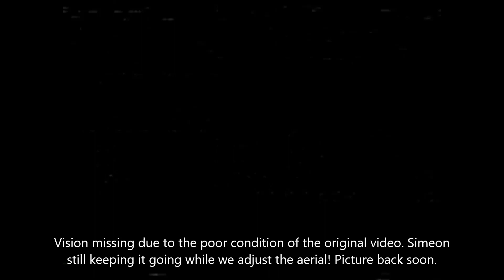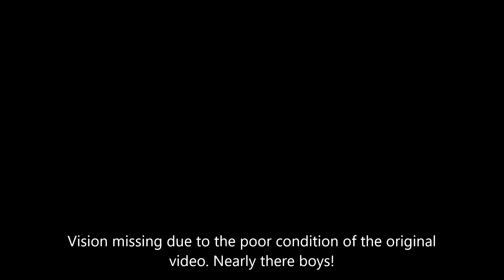Wolfie Witcher's 40th Birthday Jam #5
Lance Ellington (trombone) , the son of Ray Ellington of 1950s Goon Show fame, occasionally appeared with the band when inflation allowed*. Lance has had an expansive career as a singer,  more recently singing on TV's Strictly Come Dancing.
*Over the years, the economy dictated the size of the band, which fluctuated between four and nine people.
The remaining players in this clip are: Wolfie Witcher (harmonica), Simeon Jones (sax), Gary Jones (trumpet), Paul Goossens (drums), Denny Ball (bass) Gary Thomas (guitar), Bob Boucher (violin) and Mick Munday (piano).
Parts of the visuals are missing due to the deterioration of the original tape.
We hope you can still enjoy the gig.

Edited by Jackie Witcher
Filmed by Richard Connor